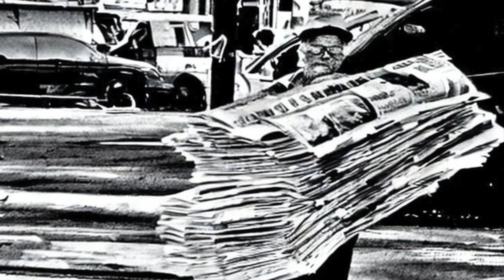TONA - Sharks (Official Video)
Tona is a loud rock band from Novi Sad, Serbia. Their sound is described as great combination of best there is in rock, metal and punk. Original and super charged music!
Video by Von Graf
Mixing: TONA and Jared See
Mastering: Jared See
Lyrics:
Sharks, over our heads
in our homes, in our beds
Sharks are praying left and right
aim for the head, parasite's night

Left the city, yes they know
lord help us cause we just wanna go
in the black car heading south
is it me or we just blew it out
left the city, left the guilt
lord help us cause no one else will

Ran away to another show
(that) woman blessed me so now I can grow
in the black car singing loud
left the city, left the pain
lord help us cause we are to blame

gone
down
south